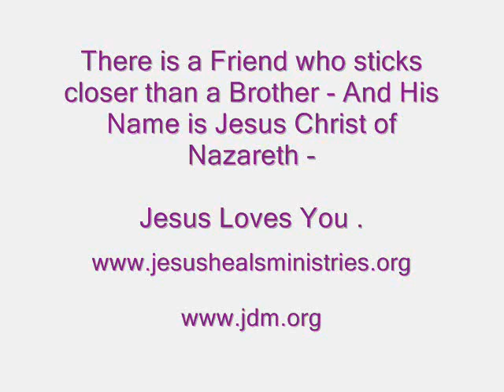What a Friend We Have in Jesus - I Sing this Song in this Video - 3rd Friday May 2019 .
Today - 3rd May Friday 2019 - I Sing the Song - What a Friend We Have in Jesus - Enjoy .